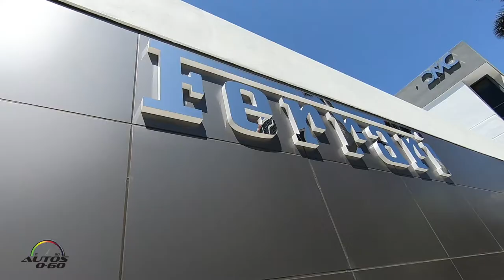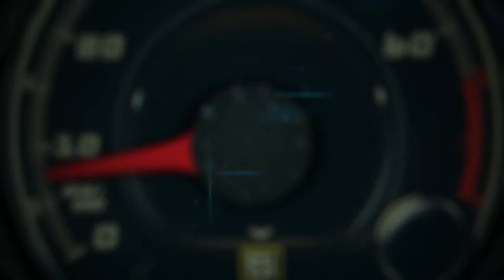1962 Ferrari 250 GT Berlinetta SWB at the new Ferrari of Miami Show Room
1962 Ferrari 250 GT Berlinetta SWB at the new Ferrari of Miami Show Room.

The Ferrari 250 is a sports car built by Ferrari from 1953 to 1964. The company's most successful early line, the 250 series included several variants.

They usually get sold for anywhere between $10 and $15 million.